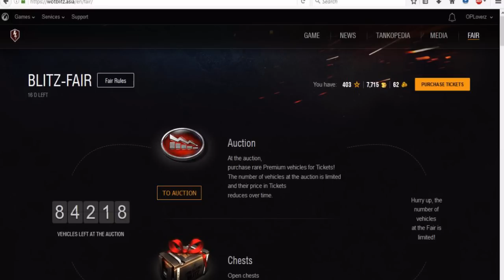► Blitz Fair Opening Chest 62 Tickets | T3485 Rudy & Victory | WoT Blitz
opening chest is worthed compare to unlock strv, if u lucky like me. im using 62 tickets to open x1 standard chest and x10 legendary chest and this is what I got. :)